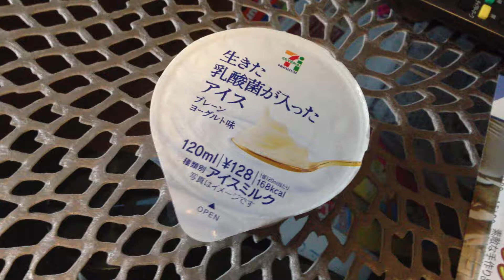生きた乳酸菌が入ったアイス セブンイレブン ヨーグルト味